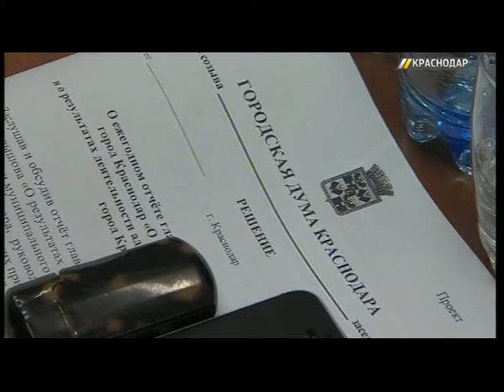Евгений Первышов: 2017 год стал прорывным для развития Краснодара